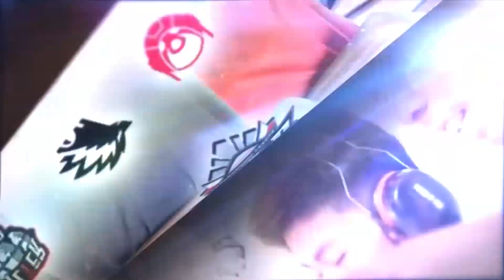REBELLION ZION MENGGILA, SWAYLOW YVE MANIAC, AE NINO MANIAC, AE PAI ESME NYA KEREN! MPL ID S9 W4!